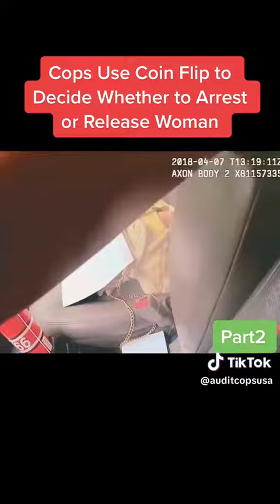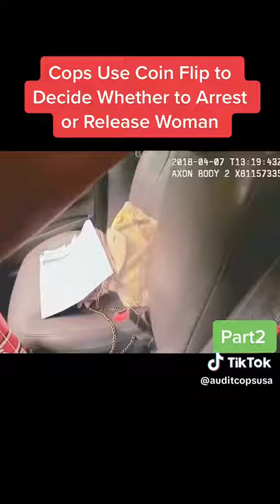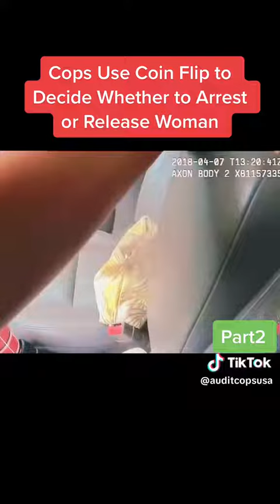COP BODYCAM OFFICER COIN FLIPS TO DECIDE IF HE SHOULD ARREST A WOMAN